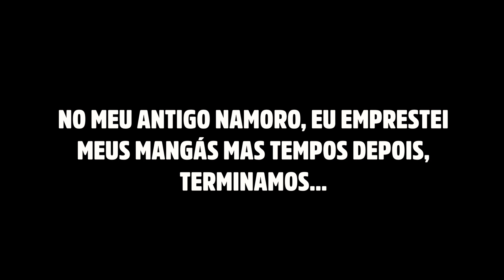EMPRESTAR SEUS MANGÁS E O TERROR POR TRÁS DISSO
Você costuma emprestar? Se sim, reflita se já aconteceu algo com o seu mangá e escreve nos comentários se foi bom ou não emprestar HDDHUAHDUAS

Nesse vídeo conto 2 histórias minhas + um extra aff

Site Amorabookstore.com.br
Twitch Amorinha Books (terça a sexta 19h30)